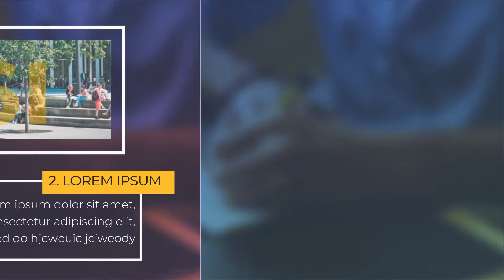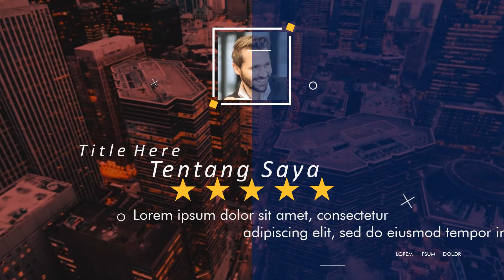Contoh Promosi Personal branding di youtube, facebook, instagram, twitter, tiktok, Bangun Bisnis